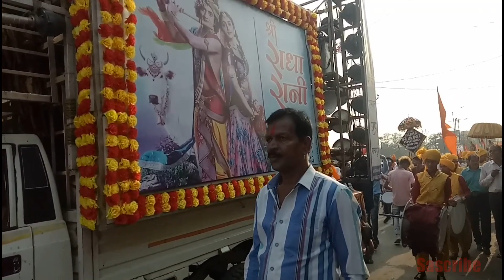संत गाडगे बाबा जयंती रायपुर | Sant Gadge Baba Jaynti Raipur Chhattisgarh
संत गाडगे बाबा जयंती रायपुर | Sant Gadge Baba Jaynti Raipur
Sant Gadge Baba Jaynti Raipur

महान समाज सुधारक संत गाडगे बाबा का जन्म दिवस (23 फरवरी 1876)
बीसवीं सदी के समाज-सुधार आन्दोलन में जिन महापुरूषों का योगदान रहा है, उन्हीं में से एक महत्वपूर्ण नाम बाबा गाडगे का है। बुद्धिजीवियों का ध्यान बाबा गाडगे के तरफ न जाने से उनका नाम ज्यादा प्रकाश में नहीं आ सका। लेकिन अब विद्वानों का ध्यान उधर गया है और बाबा गाडगे के बारे में लिखा जा रहा है एवं समाज सुधार आन्दोलन में उनके योगदान को रेखांकित किया जा रहा है।

संत गाडगे बाबा

अगर देखा जाय तो बाबा गाडगे संत कबीर और रैदास की परंपरा में आते हैं। उनकी शिक्षाओं को देखकर ऐसा लगता है कि वे कबीर और रैदास से बहुत प्रभावित थे। यह संयोग ही है कि संत रैदास और गाडगे बाबा की जयंती एक ही महीने में पड़ती है। गाडगे बाबा का जन्म 23 फरवरी, 1876 ई0 को महाराष्ट्र के अमरावती जिले की तहसील अंजन गांव सुरजी के शेगाँव नामक गाँव में कहीं सछूत और कहीं अछूत समझी जाने वाली धोबी जाति के एक गरीब परिवार में हुआ था।उनकी माता का नाम सखूबाई और पिता का नाम झिंगराजी था।

बाबा गाडगे का पूरा नाम देवीदास डेबूजी झिंगराजी जाड़ोकर था। घर में उनके माता-पिता उन्हें प्यार से ‘डेबू जी’ कहते थे। डेबू जी हमेशा अपने साथ मिट्टी के मटके जैसा एक पात्र रखते थे। इसी में वे खाना भी खाते और पानी भी पीते थे। महाराष्ट्र में मटके के टुकड़े को गाडगा कहते हैं। इसी कारण कुछ लोग उन्हें गाडगे महाराज तो कुछ लोग गाडगे बाबा कहने लगे और बाद में वे संत गाडगे के नाम से प्रसिद्ध हो गये।

LIKE KIJYR
COMMENT KARIYA
AUR CHHNEL KO JAURUR SASCRIBE KARE

DHANYAWAD 🙏